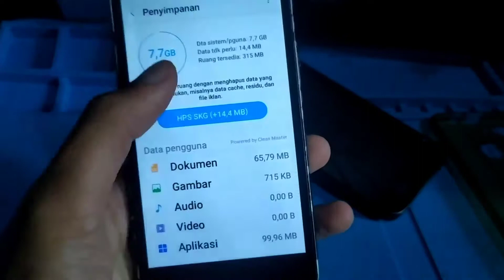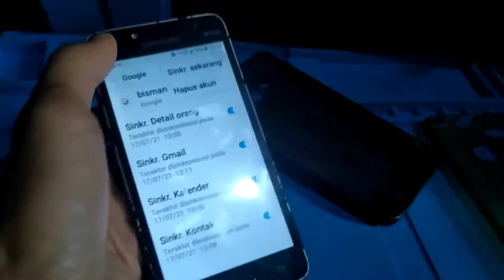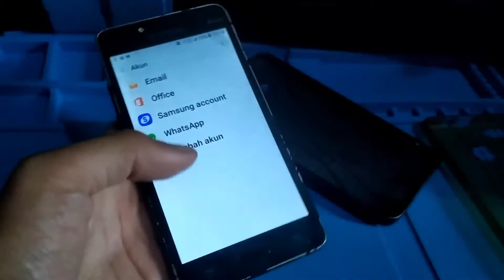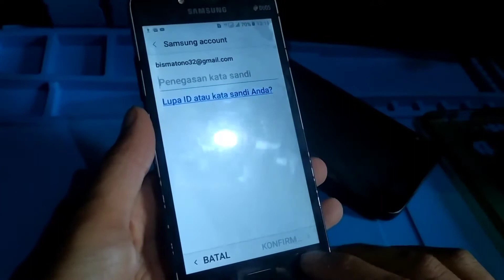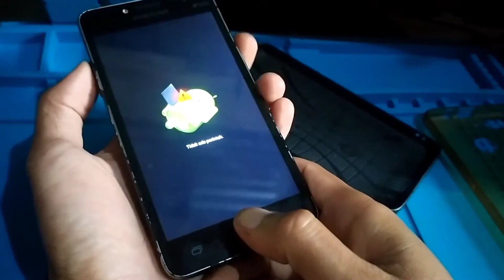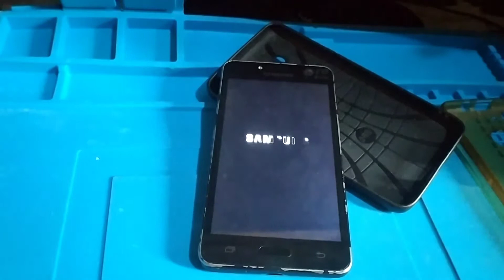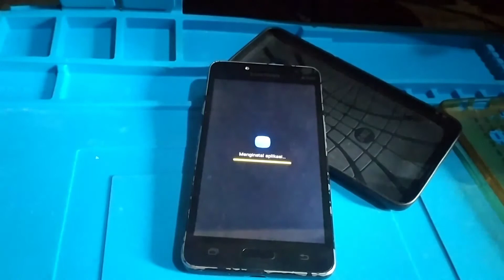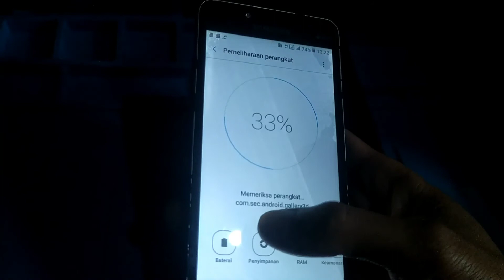Samsung j2 prime memori penyimpanan penuh meskipun sudah di hapus semua? begini caranya